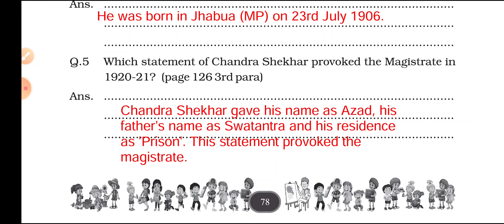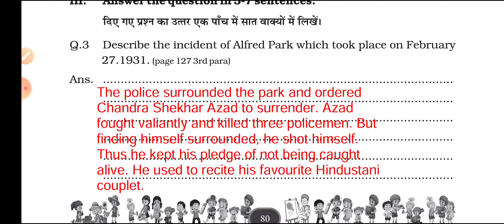8 great abhyas pustika kaksha aathvi vishay english part 14 | 8th english at grade abhyaas pustika